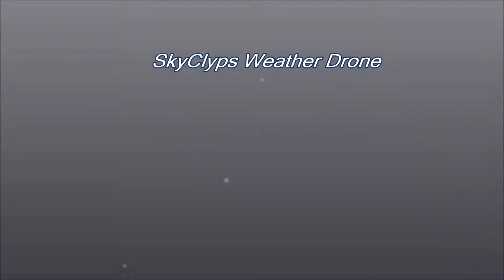All weather drone